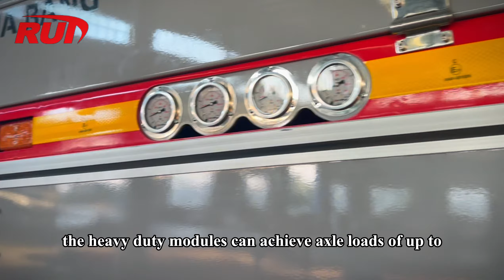What is multi axle trailer specifications of Ruitrailer G model#heavyhaul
multi axle trailer is the ideal solution for transport companies of all sizes. With its unlimited combinatorial capabilities, extensive modular system and scalability, the Ruitrailer G model offers unmatched flexibility even under the heaviest loads.
They are always used when high bending moments are required, when heavy loads must be moved. Ruitrailer G model multi axle trailer offers a solution to meet any transport requirements for a wide range of possible variations, such as split modules and many accessories.  With a robust frame and coupling concept for the most extreme heavy-duty transport on and off the road, the self-propelled heavy module allows for efficient installation and is an economical solution for increased payload and maximization.  The G model twin is available in size 215/75 R 17.5, with an axle load of 45 t at 1 km/h, a module width of 3000 mm and a maximum steering angle of ± 55°.
The low dead weight and low flatbed variants of the Ruitrailer G model multi axle trailer makes highway driving and bridge crossings possible, which is usually only possible on bypass roads with heavier systems. Extremely low dead weight means that higher payloads can be transported at the same time.  The Ruitrailer G model multi axle trailer can be fitted with a wide range of tire sizes, ideal adjustment to the loading height or more robust site utilization.
Thousands of tons of cargo? There are no problems with the heavy-duty modules of the Ruitrailer G model multi axle trailer. The Ruitrailer G model multi axle trailer has proven to be unrivalled in service due to its almost infinite combination possibilities and the optimal ratio of payload to axle load.  Ruitrailer is a China market leader and with more than 8,000 axles in use worldwide, you can be sure that the Ruitrailer G model multi axle trailer will never disappoint.  The heavy-duty modules can achieve axle loads of up to 45 tons. Difficult transport tasks are made easy thanks to the optimal ratio of payload to axle load, high bending torque and low dead weight of all modules.  All Ruitrailer G model multi axle trailer modules can be combined with goldhofer multi axle trailer original well, such as goosenecks, turntables, spacer, or excavator deck, etc. It is also easy to combine with other heavy-duty modules such as self propelled multi axle trailer or with PST/SL and PST/SL-E. This flexibility makes it possible to create exactly the most economical combination for the current transport task.
In addition, the tried-and-tested oscillating shaft technology with slew bearing racewear of the Ruitrailer G model multi axle trailer is based on high-quality manufacturer components and is capable of axle loads of up to 45 tons and hydraulic suspension compensation of up to 600 mm. The low-maintenance and robust slewing bearing is bolted directly to the chassis, making it particularly advantageous when used on hard terrain.